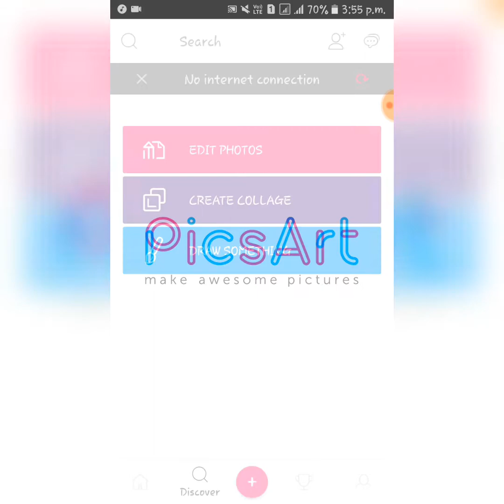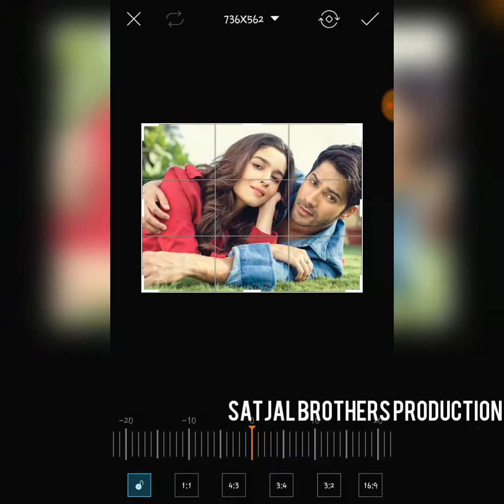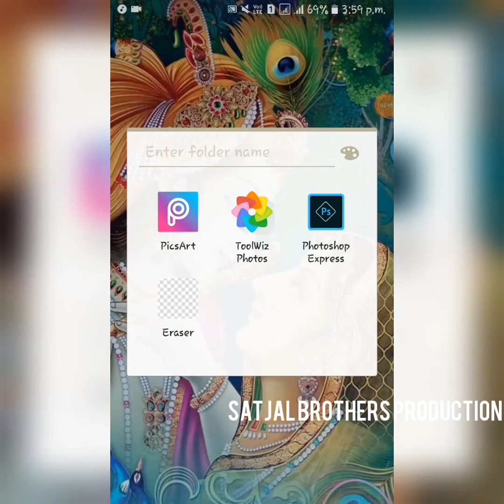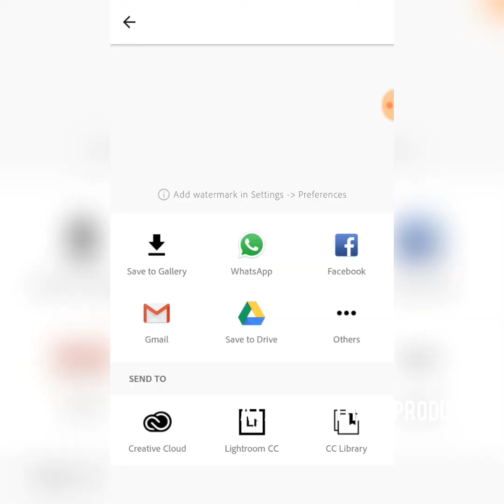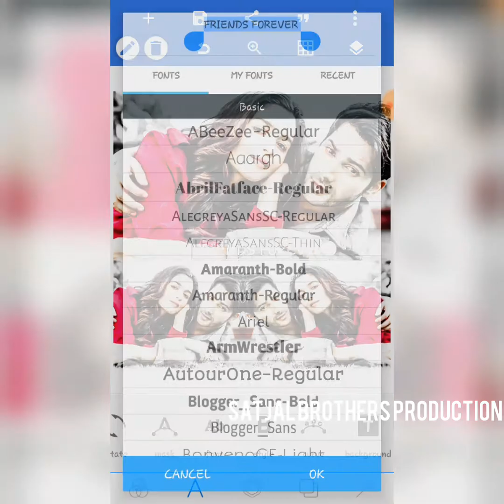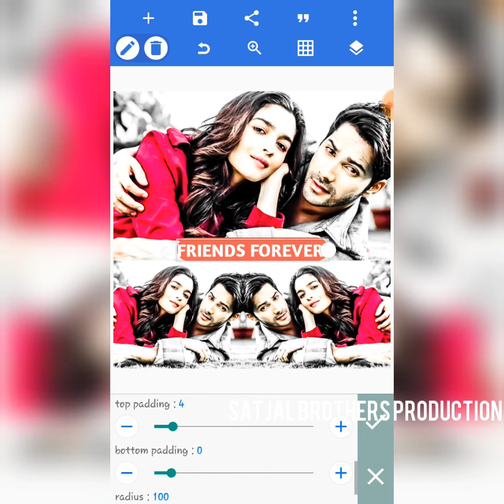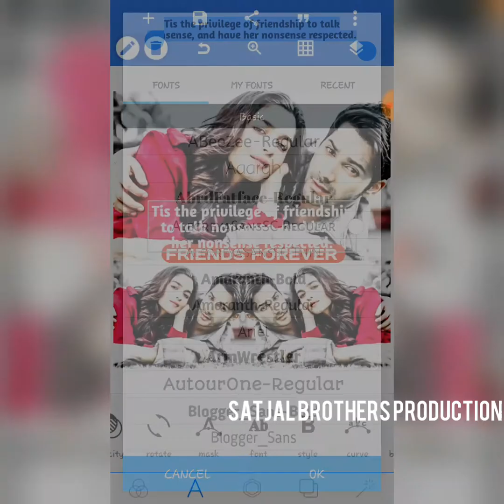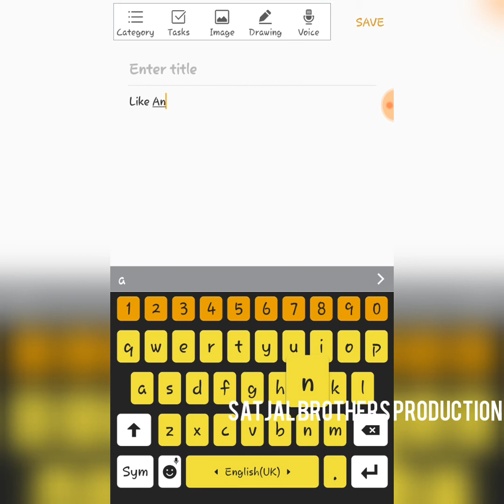PicEditing | CombinedEditing | SatjalBrothers Production | TrendingPhotoEditing | PhotoEditing